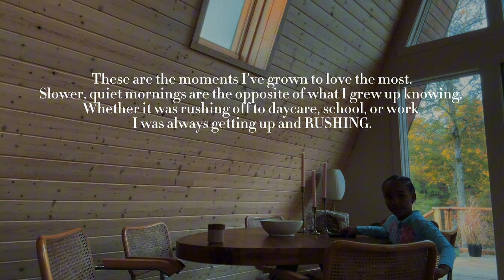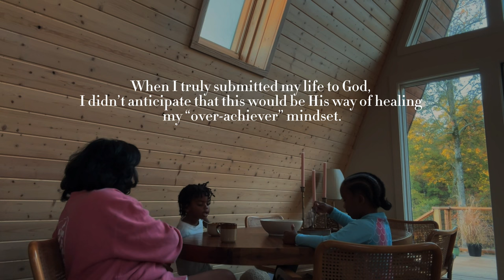I wish someone would have told me it would be like this.